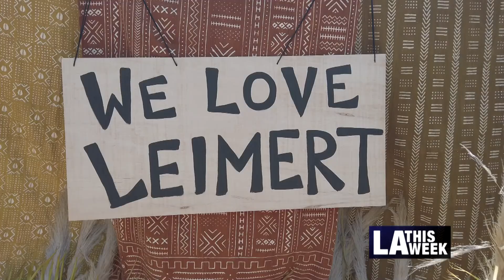Leimert Park Celebrates the Nation's Newest Holiday: Juneteenth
Councilmember Mark Ridley-Thomas and the community of Leimert Park have the auspicious honor of having their Juneteenth celebration the day after it became a federal holiday.